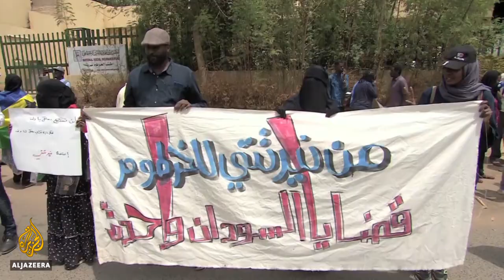Sudan: Growing protests against insecurity in central Darfur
Thousands of protesters in Sudan have been staging a sit-in outside the administrative headquarters in the town of Nertiti, central Darfur, for more than a week.
They accuse the government of failing to protect them from militia attacks. Sudan's police chief and his deputy were sacked on the weekend.

Al Jazeera's Hiba Morgan reports from Khartoum, Sudan.